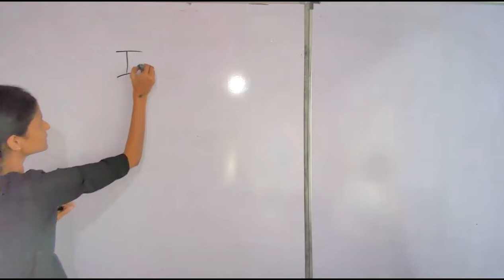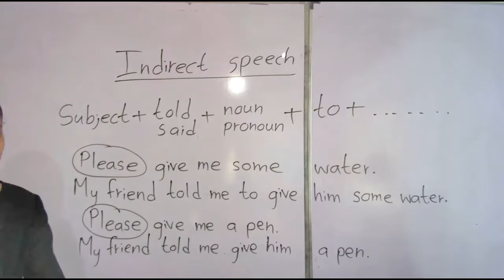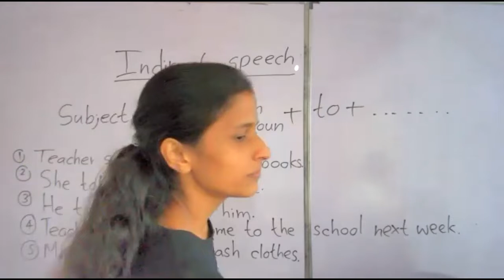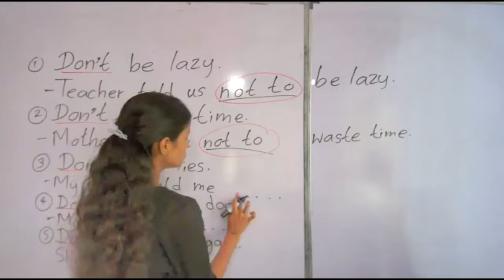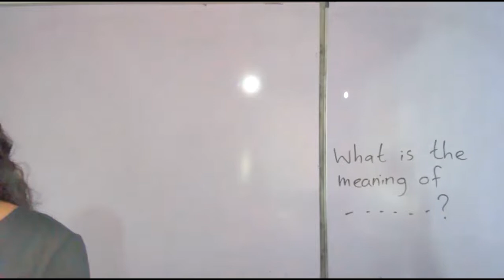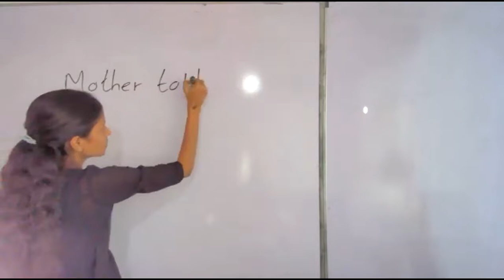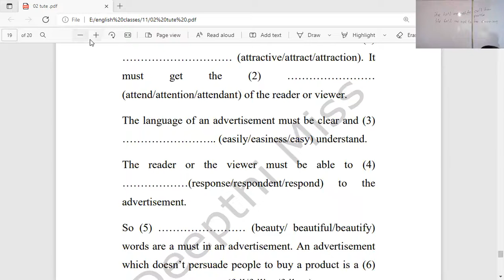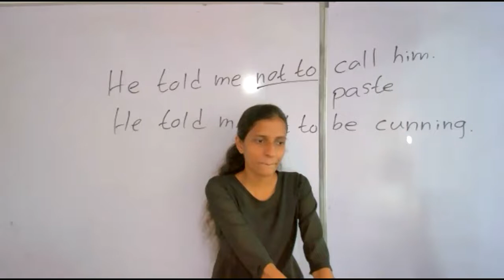Command in Reported speech